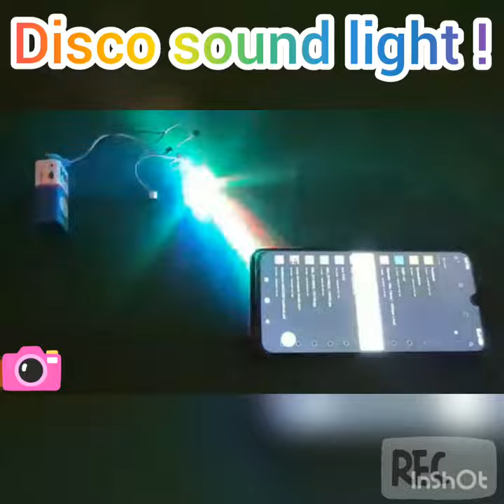Sound disco light ## short video ##